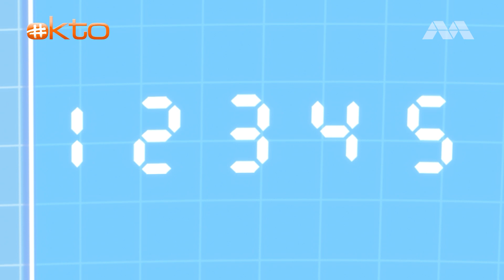Can you FIND the 💎HIDDEN treasure? 💰 | Counting with Paula S6 | Compilation ⏰ | @Mediacorp okto